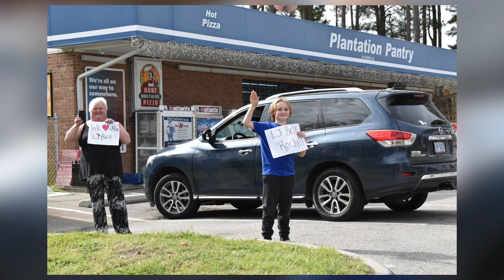L.J. Bell's Parade of Love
It was such a special morning seeing our families during L.J. Bell's parade. Teachers and administrators waved and shouted words of love to their students, and our Bumblebees made their own posters to show how much they miss their teachers!